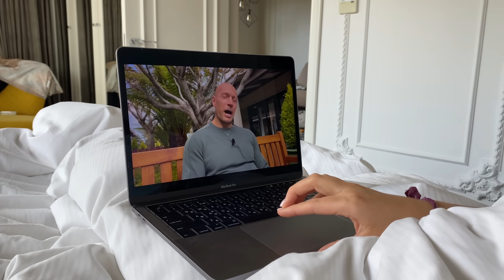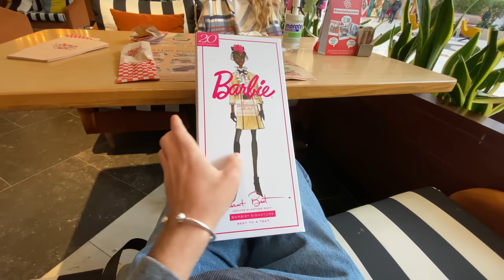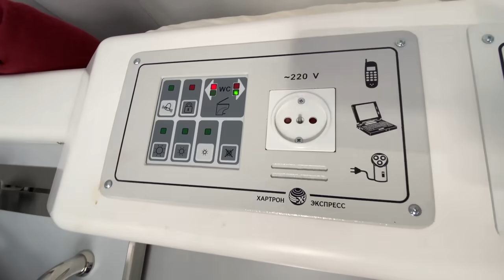ВЛОГ: ВЕРНУЛСЯ НА ДАЧУ!